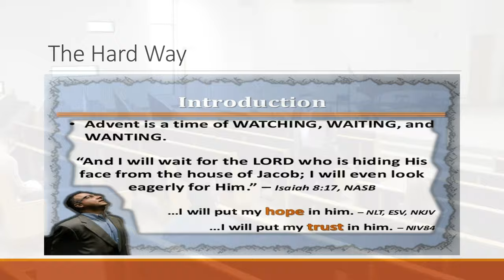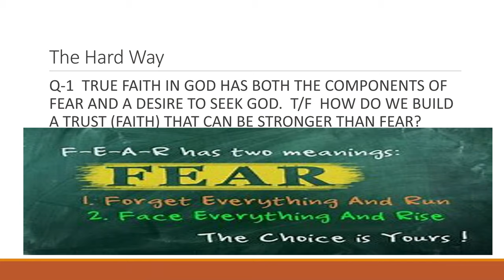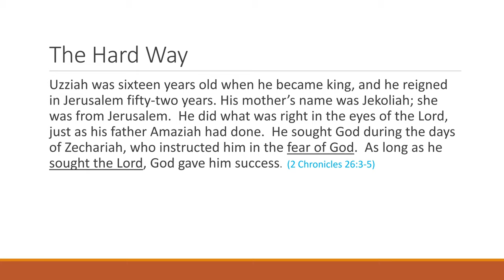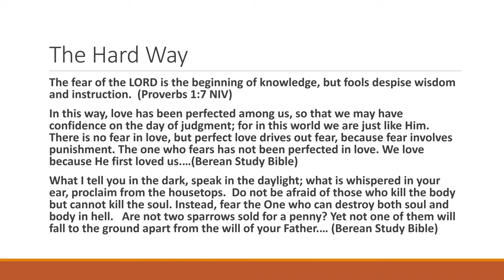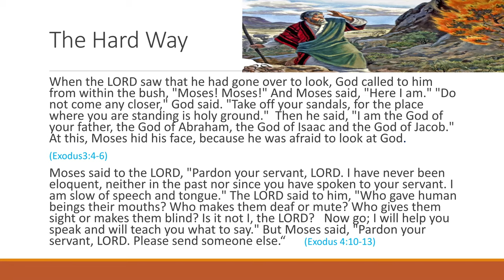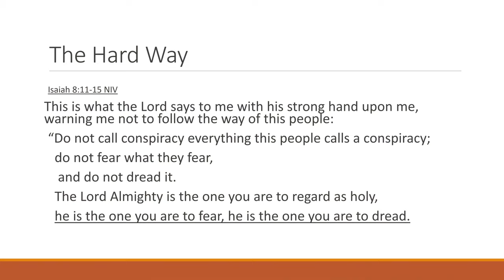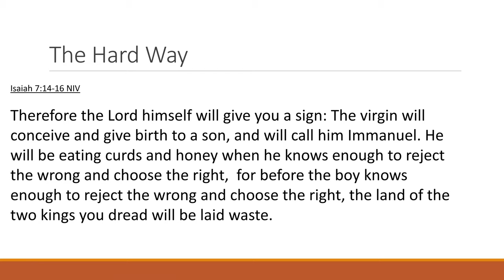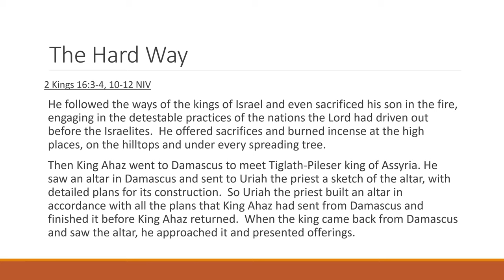Sabbath School: "The Hard Way" - Chuck - January 23, 2021